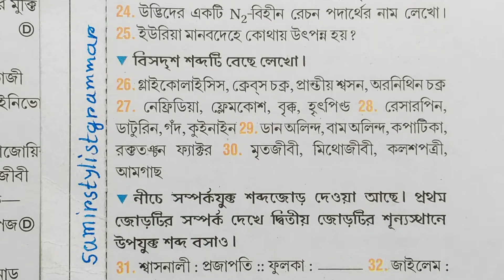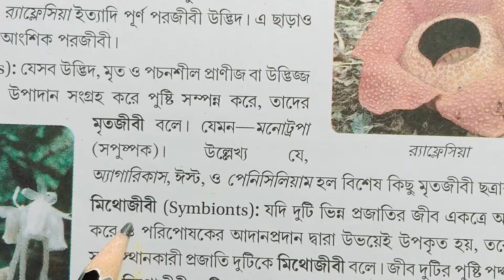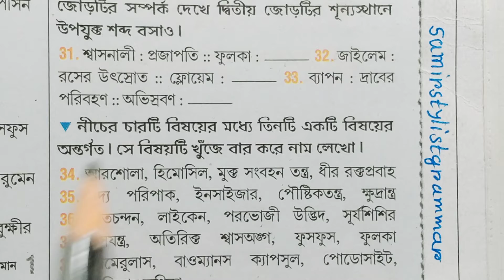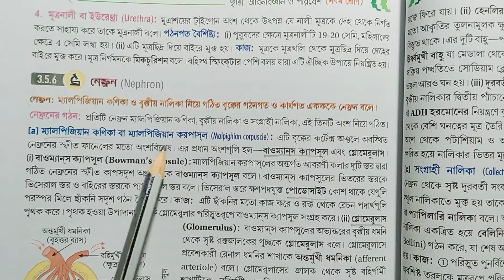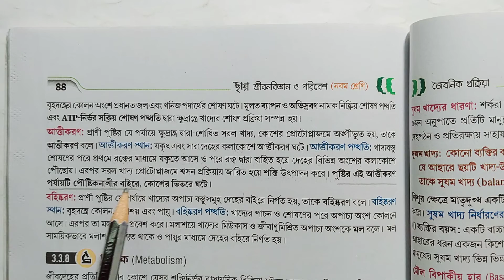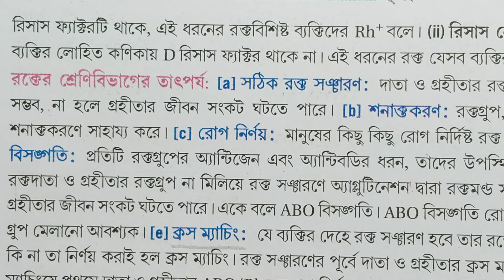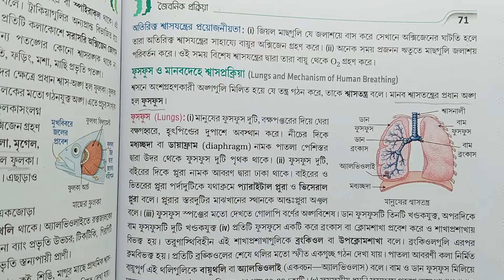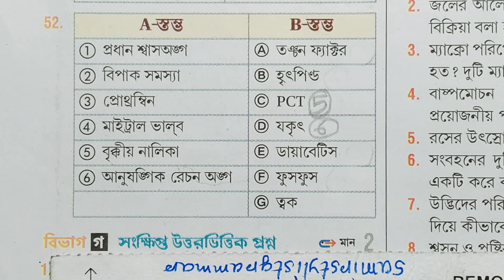Class 9 life science chapter 3 Chhaya exercise answer part 3/জৈবনিক প্রক্রিয়া/@samirstylistgrammar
class 9 Chhaya life science chapter 3 question answer part 3, class 9 life science jaybanik Chhaya chapter 3 textbook answer, Chhaya prokashani class 9 life science anushilan Uttar, class 9 life science physiological process of life exercise question answer Subramanian Chakraborty, জৈবনিক প্রক্রিয়া, ix ছায়া জীবনবিজ্ঞান ও পরিবেশ শুভ্রনীল চক্রবর্তী জৈবনিক প্রক্রিয়া অনুশীলনী উত্তর, Chhaya life science lesson 3,